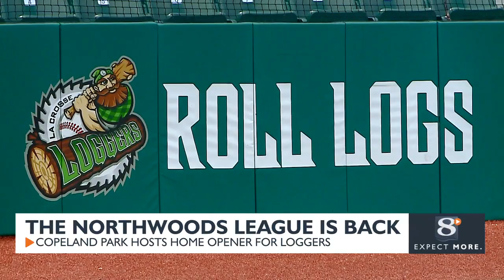Copeland Park hosts home opener for La Crosse Loggers